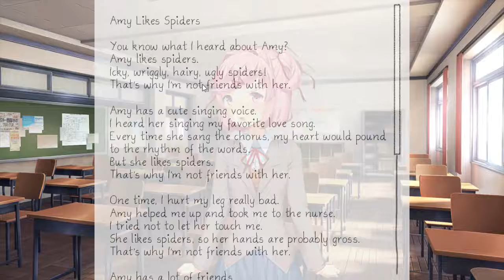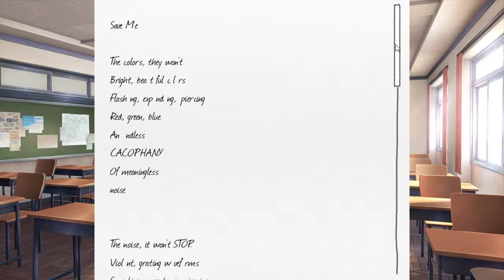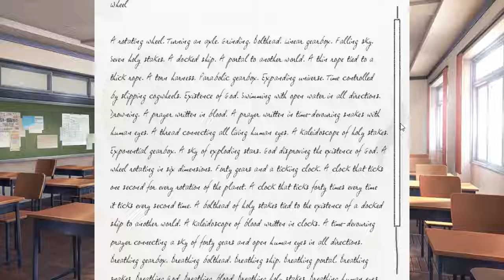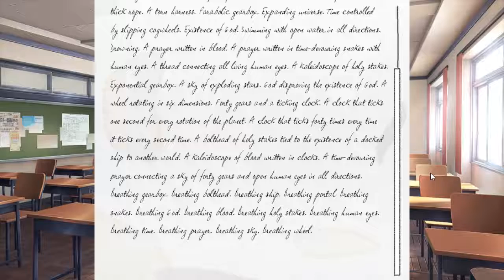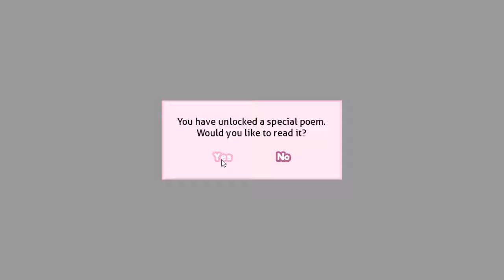Let's Play: Doki Doki Literature Clube Episode 17: Nothing Is Real?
The eyeballs on that girl are something fierce.